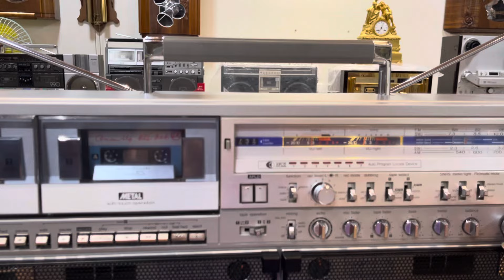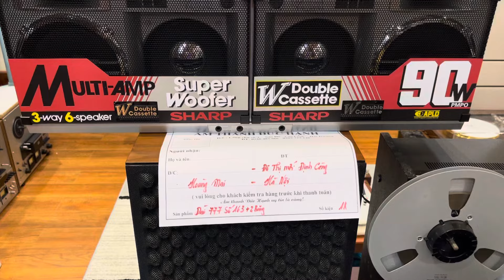Test đài Sharp GF-777 số 163 gửi anh khách ở HN ngày 1/5/2024 đây ạ! Lh_ 0989 723 148